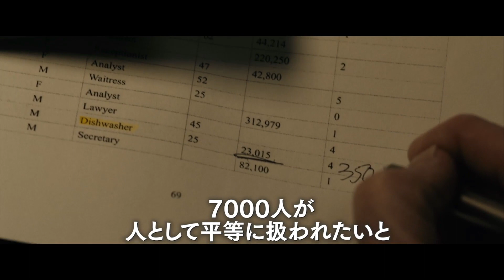『ワース 命の値段』アカデミー賞ノミニー俳優バチバチの演技合戦【本編映像】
アカデミー賞®︎『スポットライト 世紀のスクープ』製作陣
× マイケル・キートン主演
“あなたの人生はいくらですか―?”
9.11 テロ犠牲者の命をドル換算した男がいた
被害者遺族 7000 人を救うため闘った弁護士の感動の実話

アメリカを襲った未曾有の大惨事9.11テロの発生直後、約7000人ものテロ被害者と遺族に補償金を分配する国家的な大事業に挑んだ人々がいた。弁護士ケン・ファインバーグは、年齢も職種もバラバラな被害者たちの“命の値段”をどうやって算出するのか、前代未聞の難題に直面。これは、厳しい批判に晒されながらも、被害者遺族の苦悩と向き合い、使命に立ち向かった弁護士たちの驚くべき2年間の軌跡である。アカデミー賞®︎作品賞に輝いた『スポットライト　世紀のスクープ』の製作陣が手掛け、名優マイケル・キートンが主演とプロデューサーに名乗りを上げた本作は、バラク・オバマ元大統領夫妻が創設した製作会社が一早く配給権を獲得。9.11を新たにセンセーショナルなテーマで追求する社会派エンターテインメントの傑作がここに誕生した。

2/23(木・祝)、TOHOシネマズ シャンテほか全国公開！

‹作品情報›
監督:サラ・コランジェロ 脚本:マックス・ボレンスタイン
出演：マイケル・キートン、スタンリー・トゥッチ、エイミー・ライアン
2019年／アメリカ／英語／118分／シネスコ／カラー／5.1ch／原題：WORTH／日本語字幕：髙内朝子